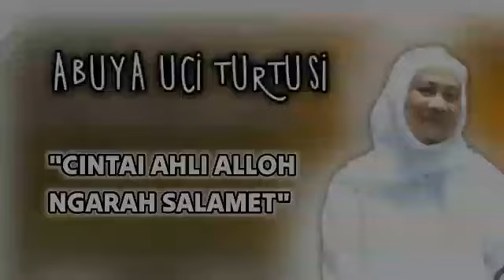ABUYA UCI PUASA 2018 NAHAN NGABUBURITNGAJAGA PANDANGAN !!!